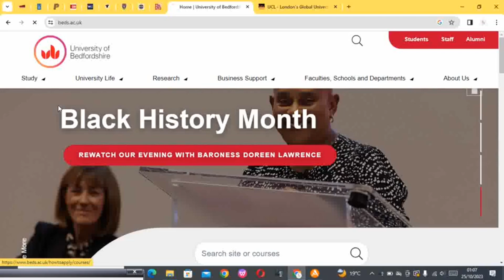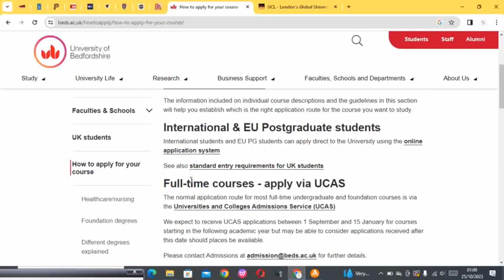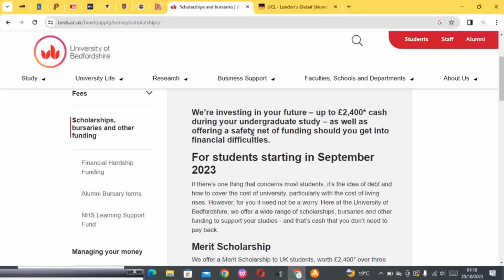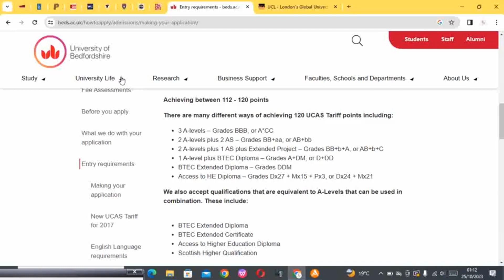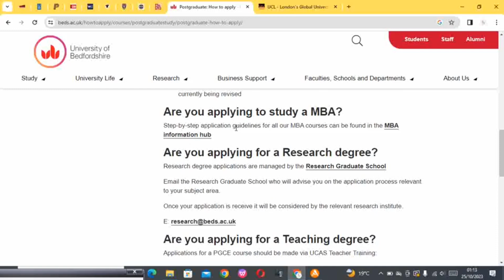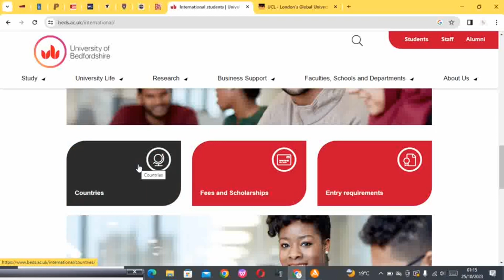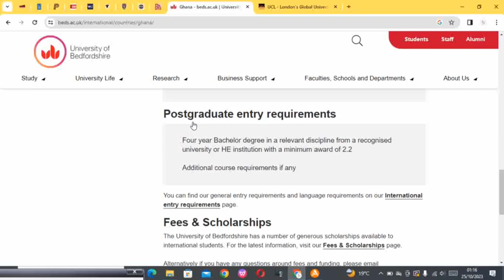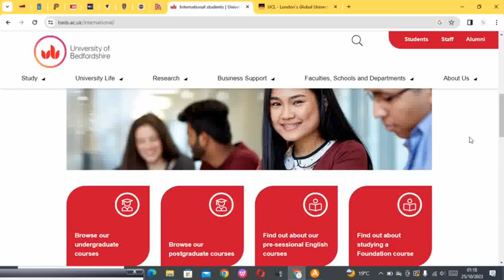UK UNIVERSITY WITHOUT APPLICATION FEES | AUTOMATIC SCHOLARSHIPS FOR BACHELOR'S, MASTERS AND PHD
👍  University of Bedfordshire

👍Any questions, please watch my full video carefully, then leave comment in my video and I will reply to you.